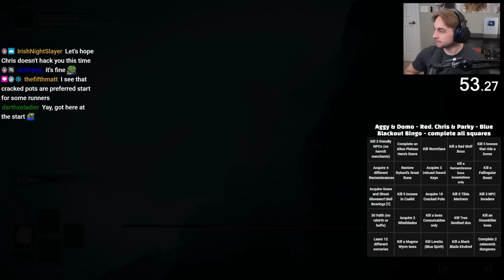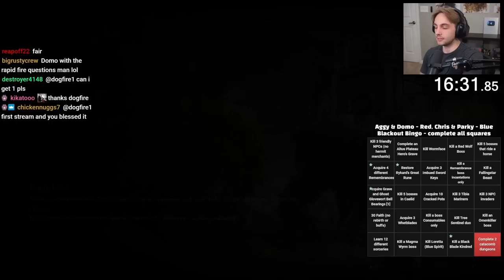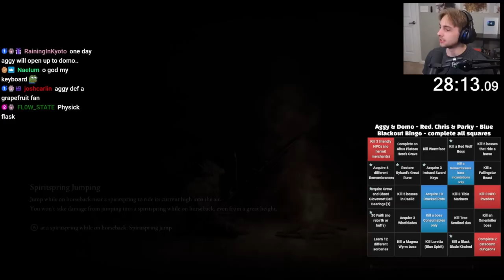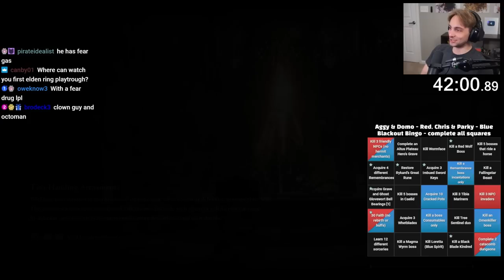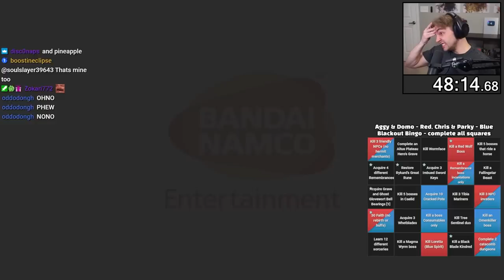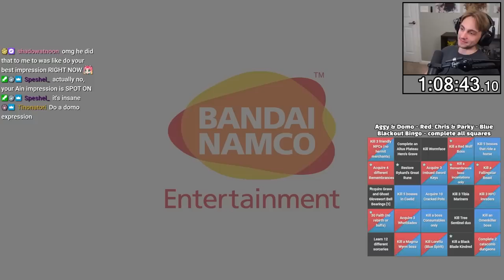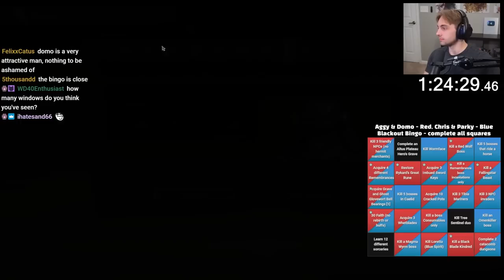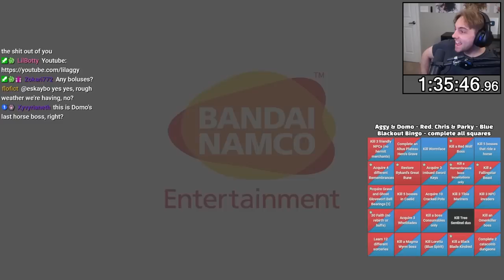Elden Ring 2v2 BLACKOUT Bingo - Aggy & Domo vs. Chris & Parky